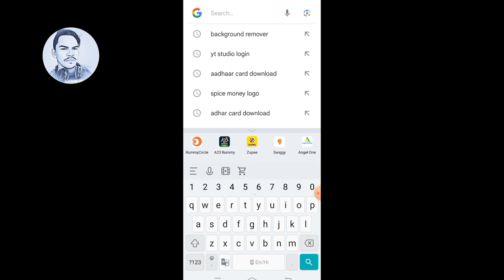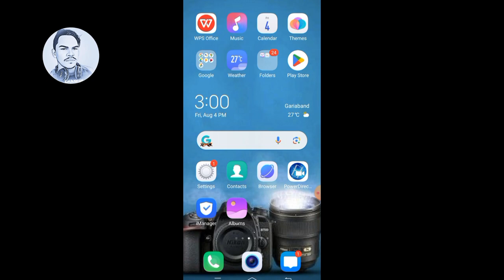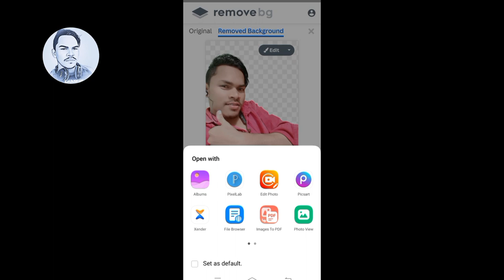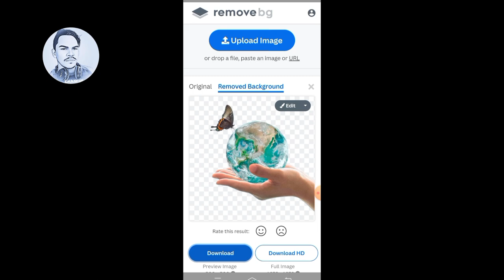Kisi Bhi Photo Ko PNG Kaise Banaye || 2 Second Me PNG Ready 🙋🔥🔥☄️⚡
PNG Kaise Banaye

Dhanesh Dh Vlog